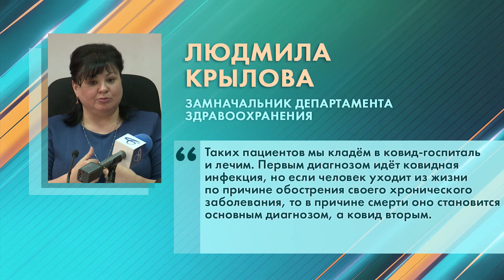Не каждый умерший с COVID–19 попадает в летальную статистику коронавируса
71 новый случай заражения коронавирусом в регионе за минувшие сутки. Всего в Белгородской области на сегодня КОВИД-19 инфицированы 1499 человек. Наибольшее число зараженных в Белгороде - 309 человек, затем идет Старый Оскол - 197 больных, и Валуйский городской округ - 163 положительных теста. В больницах области от коронавирусной инфекции лечатся 317 пациентов. На аппаратах ИВЛ из них 8. Выздоровели 446 жителей региона. Полторы тысячи изолированы по контакту с заболевшими. По официальным данным 13 смертельных случаев. Однако в патологоанатомических заключениях ковид не всегда стоит основным диагнозом.  О ведении статистики летальных случаев коронавируса сайт города Белгорода поговорил с замначальника департамента здравоохранения Людмилой Крыловой. По словам чиновницы, бывают такие ситуации, когда человек ковид-инифицированный пациент умирает не от коронавируса, а от сопутствующих заболеваний.